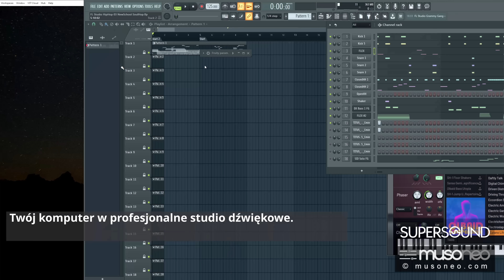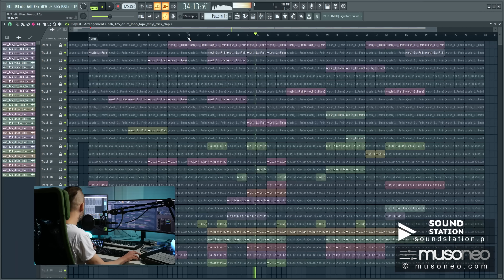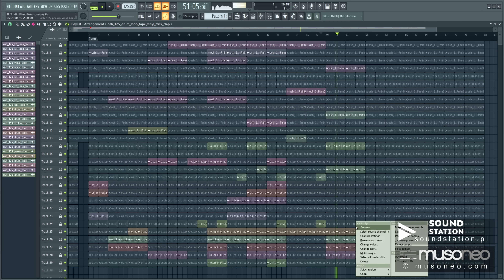DAW - pierwszy krok do tworzenia profesjonalnych nagrań - odcinek 4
Wybór i zakup programu DAW to pierwszy krok na drodze do tworzenia profesjonalnych nagrań. Obsługa większości podstawowych funkcji związanych z rejestracją i przetwarzaniem dźwięku przebiega podobnie, jednak poszczególne programy DAW istotnie różnią się pod względem wyposażenia w funkcje wspomagające edycję dźwięku do obrazu, edycję i synchronizację ujęć perkusji za pomocą wielu mikrofonów, wyspecjalizowane efekty gitarowe, narzędzia pomiarowe czy możliwości tworzenia ścieżek w formacie surround. Przed wyborem programu warto przeanalizować cechy i wyposażenie danego programu pod kątem rodzaju prac jakie chcemy wykonywać, a także sprawdzić dostępność szkoleń, chociażby na musoneo.com.